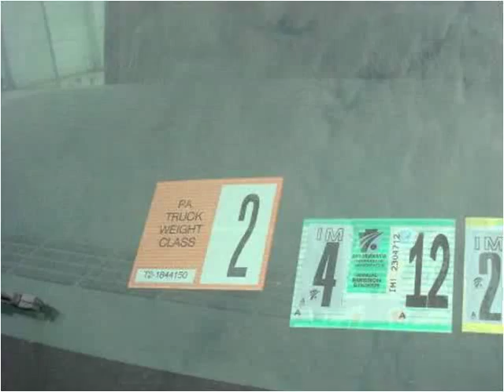2006 Chevrolet Avalanche Used Cars West Chester PA